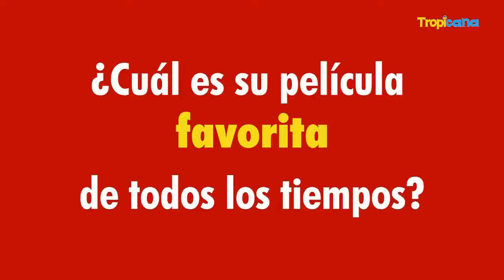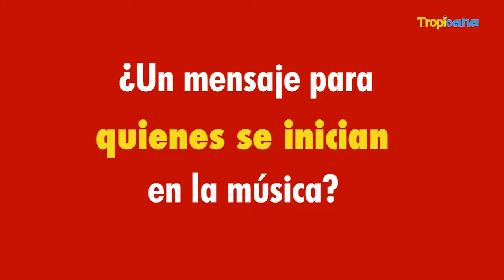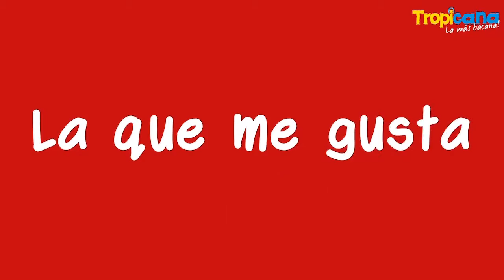Richie Ray y Bobby Cruz - El Rapidito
Richie Ray y Bobby Cruz - El Rapidito  , preguntas al toque para responder gracias a Tropicana. Acá Richie Ray y Bobby Cruz